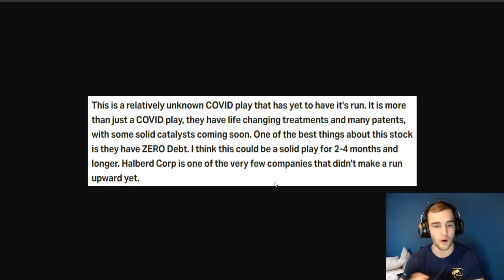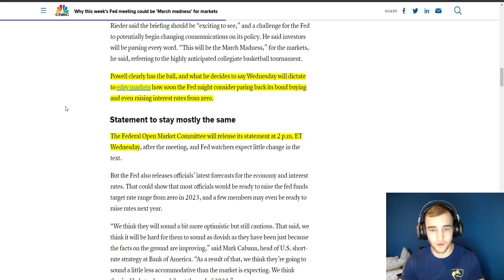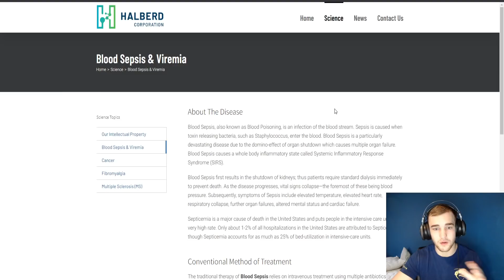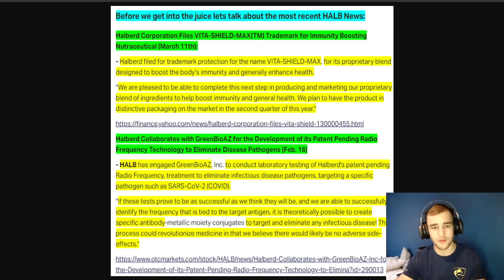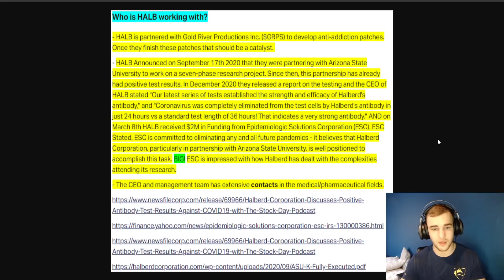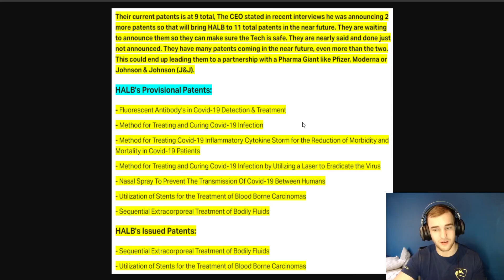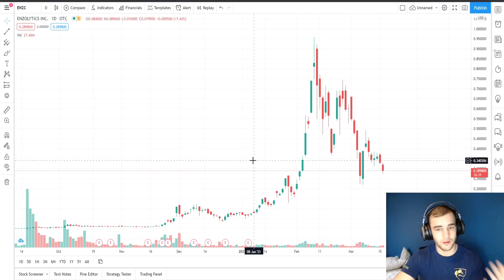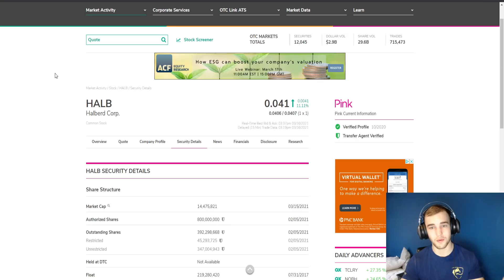THIS $0.04 Penny Stock Getting Approached by BIG Pharma.. Pfizer? Moderna?🤷‍♂️ ENZC like run Soon?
Today we have a relatively unknown COVID play that is very similar to the company ENZC that had a run from $0.04 to about $1. Halberd $HALB is a relatively unknown COVID play that has yet to have it's run. It is more than just a COVID play, they have life changing treatments and many patents, with some solid catalysts coming soon. Halberd Corp is one of the very few companies that didn't make a run upward yet. HALB has Zero debt. HALB Is a Biomedical company with the goal to completely revolutionize the world of Medicine. HALB is a great stock if you are seeking a risky play. Halberd has many partnerships and catalysts coming soon. HALB has a chance of having a run like enzc but nothing is guaranteed. ENZC is a similar company and has a 1B Market cap. HALB has a much lower market cap than ENZC. The CEO stated they were getting approached by big Pharma companies such has Pfizer and Moderna for their Covid tech and patents. HALB want to get a partership with a big Pharma company asap.

Stock Name: Halberd Corp.
Stock Ticker: HALB
$HALB

 You will get access to the Stock Picks Early!👆 & Gain Discord Access👆

💰 Charles Schwab, TD Ameritrade, ETRADE and Fidelity are all good for Penny Stocks and OTC Stocks. I would Suggest Charles Schwab. Use the Stock Market Exchange link above for 2 free Stocks.